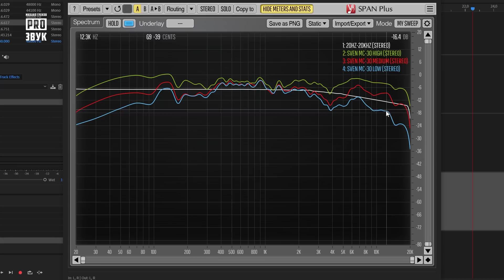🔊 SVEN MC-30 Лучшие мультимедиа-полочники SVEN!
По вашим просьбам - колонки для ПК, кино и музыки - SVEN MC-30!

⭐ Узнай больше!

⭐ Качественные видео и честные обзоры выходят благодаря поддержке моих зрителей.